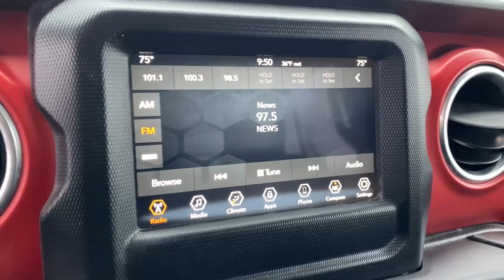2018 Jeep Wrangler_Unlimited Green Bay, Appleton, Oshkosh, De Pere, Kaukauna WI 51990C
Granite Crystal Metallic Clearcoat Used 2018 Jeep Wrangler_Unlimited Rubicon available in Green Bay, Wisconsin at Le Mieux Toyota and Son. Servicing the Appleton, Oshkosh, De Pere, Kaukauna, WI area.

Granite Crystal Metallic Clearcoat 2018 Jeep Wrangler Unlimited Rubicon 4WD 8-Speed Automatic 3.6L V6 24V VVT Wrangler Unlimited Rubicon 3.6L V6 24V VVT 8-Speed Automatic 4WD Granite Crystal Metallic Clearcoat Black Cloth.Recent Arrival!Awards:* 2018 KBB.com 10 Most Awarded Brands